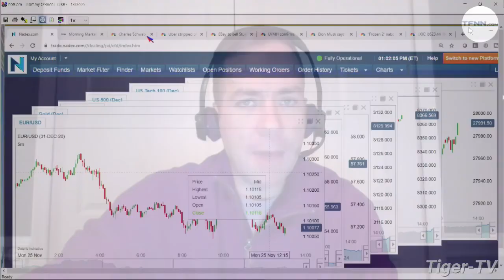November 25th, 1PM Market Update on TFNN - 2019